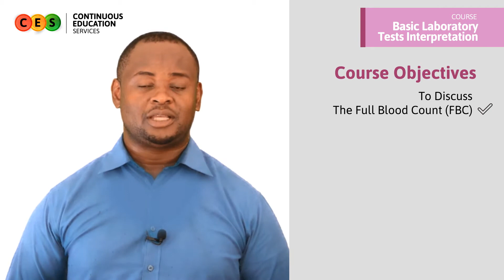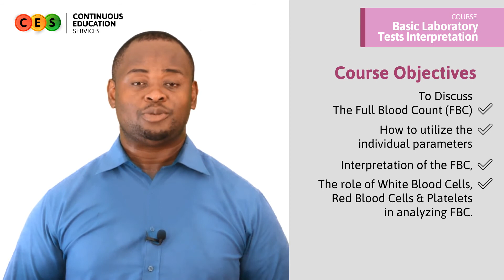Basic Laboratory Tests Interpretation | A CES COURSE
Course Description

Abnormal increases or decreases in cell counts as revealed in a Full Blood Count (FBC) may indicate that a patient is having an underlying medical condition that calls for further evaluation, or indeed; a simple intervention with an appropriate medicine.

A Full Blood Count (FBC) is a blood test used to evaluate your overall health and detect a wide range of disorders, including anemia, infection and leukemia. An FBC measures several components and features of a patient’s blood which allows for the diagnosis of a medical condition especially when a patient is experiencing weakness, fatigue, fever, inflammation, bruising or bleeding.

In this 30 minute course, Dr Ben Mensah skillfully opens up these results and helps you understand how to interpret the basic FBC results, and how to utilize them by using practical cases.

What you will learn:

1. The Full Blood Count (FBC)
2. Interpretation of the FBC
3. how to utilize the individual parameters using practical case scenarios
4. other adjoining investigations in the primary healthcare provision setting

CES – Convenient Training, Cost-Effective Solutions